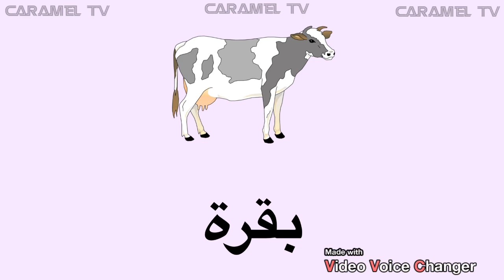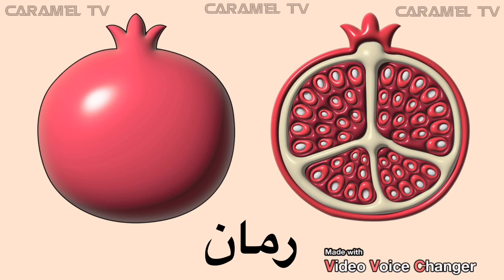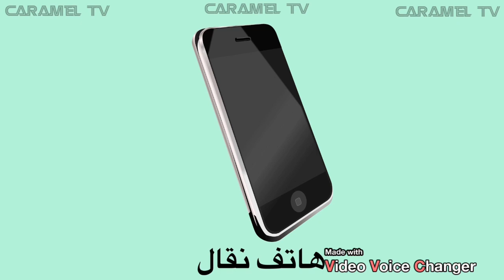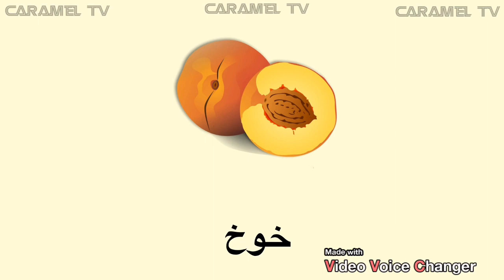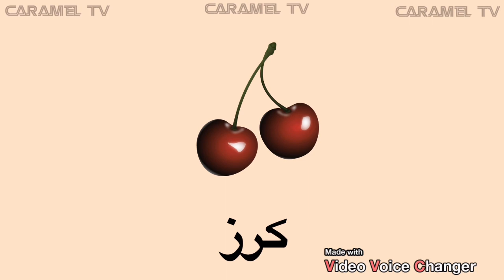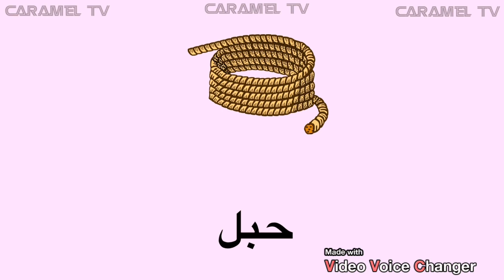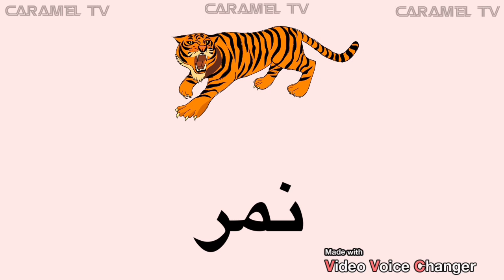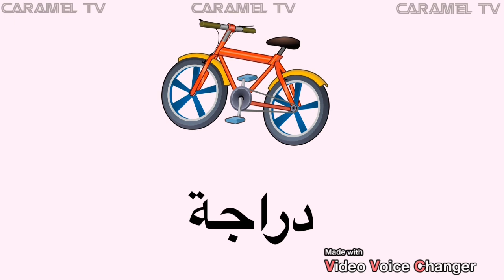تعلم أسماء الحيوانات و الطيور @carameltv7945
تعلم اسماء الطيور و الحيوانات @carameltv7945